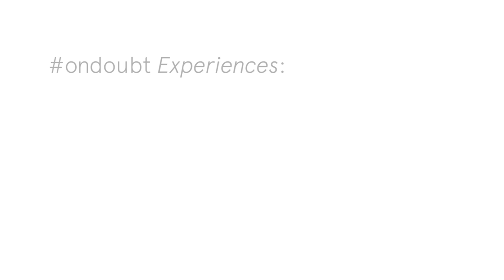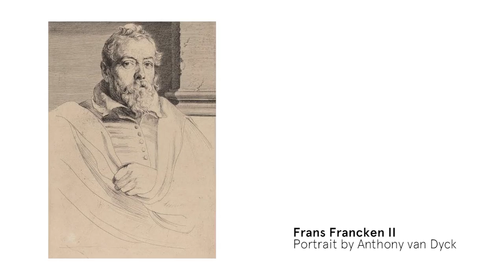Selling a Painting for 7 Million - Rafael Schwarz on Contemporary Auctioneering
(Chapter markers below)  I visited Auctioneer Rafael Schwarz in Vienna: how did he raise the price of a 1635 Old Master painting from 200k to 7m Euro - making the previous owner a millionaire. The work was Frans Francken II's "Man Having to Choose between the Virtues and Vices".

CHAPTERS:
 * Selling Frans Francken II's work (01:00)
 * Auctioneering Craft (05:51)
 * The Dorotheum Auction House (08:20)

ondoubt publishes videography portraits with creative minds of all fields.